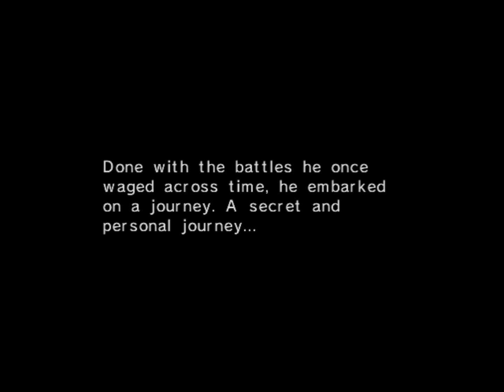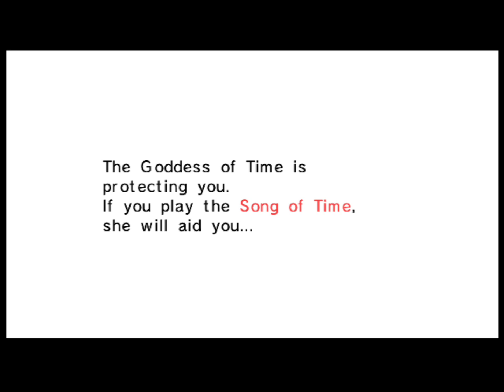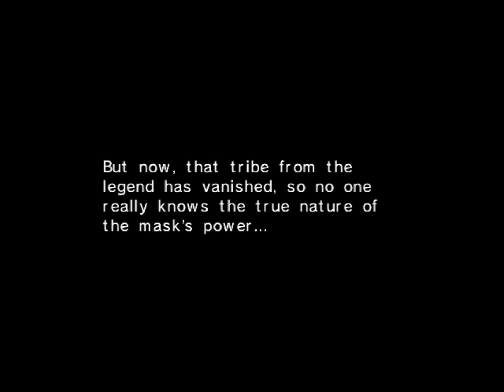Let's Play The Legend of Zelda Majora's Mask #1 Meeting with a Terrible Fate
The Legend of Zelda Majora's Mask was one of the games that made me the man I am today, one of my if not my favorite game of all time, there will never be another like it

I started this series out of passion since I don't have a strong computer to record footage but my cell phone does, Any constructive criticism or recommendations are welcome, I already 100% this game so I'm not completely lost.

All copyrights are reserved by Nintendo

Any content used, images, music, art, etc... Belonging to someone interested in removing it due to copyright, contact me in The Comments, I will give proper credit or remove content if necessary.

Any image of my Gameplay is Free to Use without Copyright, Just tell me where you used it, I would love to be credited but it is in your character to do so, I love seeing other people's work :)

My equipment:
Phone: motorola edge 40 neo

Record Program: Built in system

Emulator:  Mupen64Plus FZ Edition

Control: Knup X-Box 360/PC Compatible

And as all Ways, God Bless :)